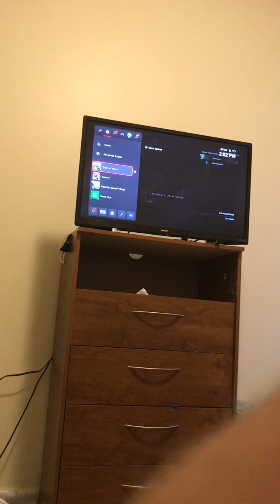Gears of war 4-part 3-a few snags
Kait and del and Oscar makes their way back home kait ran into her mom the gang had to protect the location from juvies and drones going though a whole bunch of waves